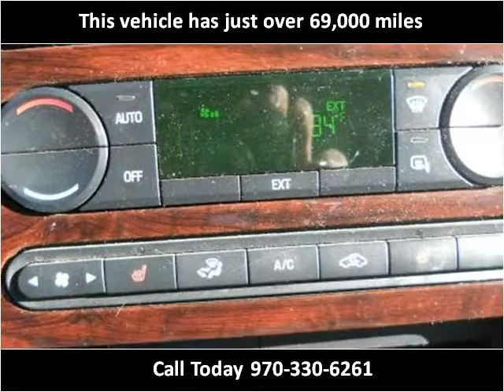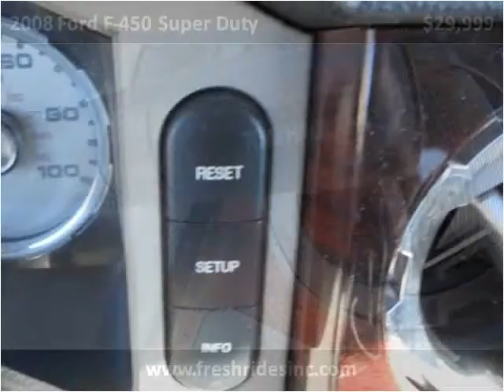2008 Ford F-450 Super Duty Used Cars Evans CO